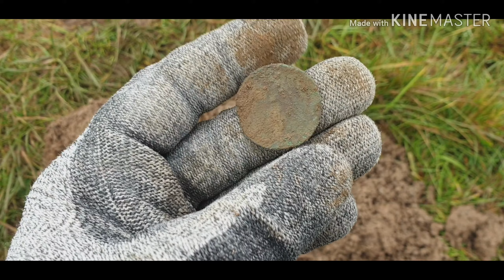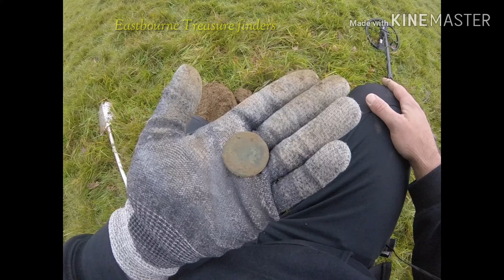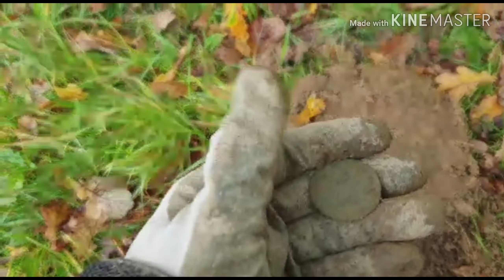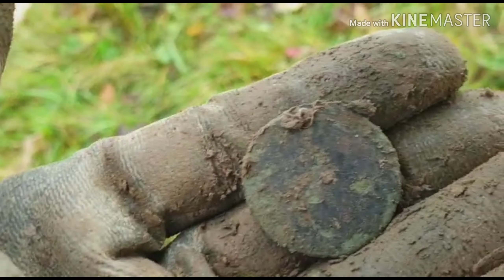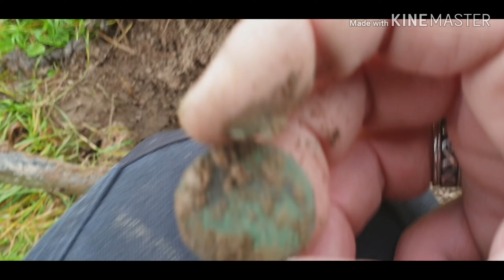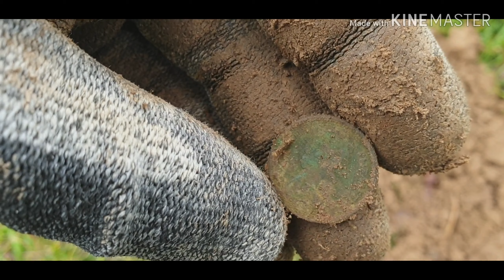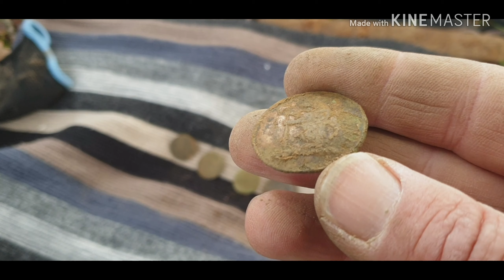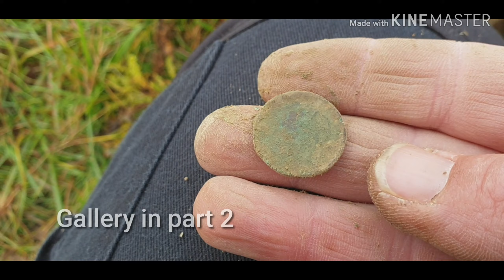Metal detecting uk. fields.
Rachel gets the better of me.